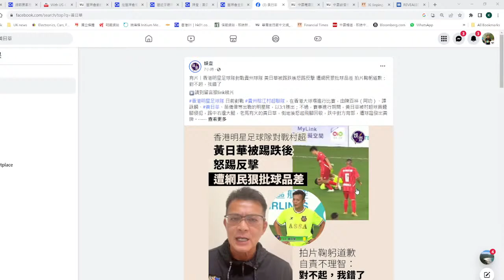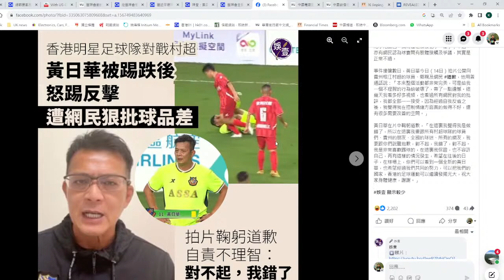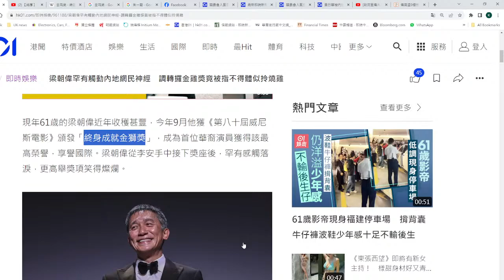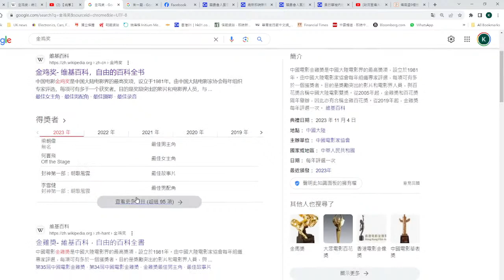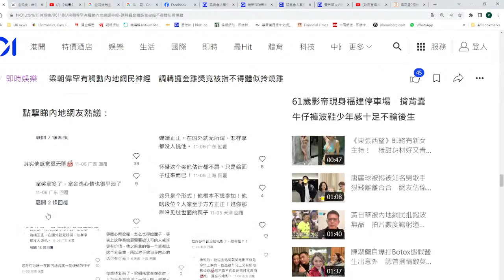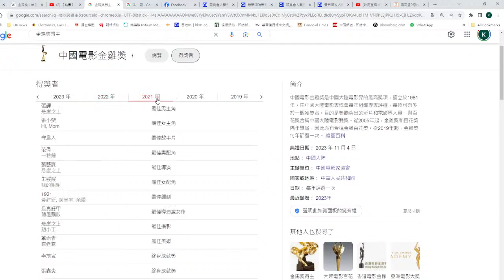【香港2C】黃日華大陸打茅波跪底道歉！梁朝偉廈門獲影帝奬被網民批鬥唔尊重 15/11/2023